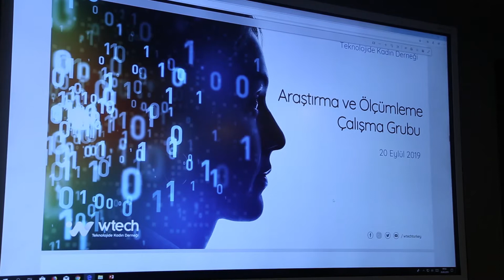Volkan Biçer l